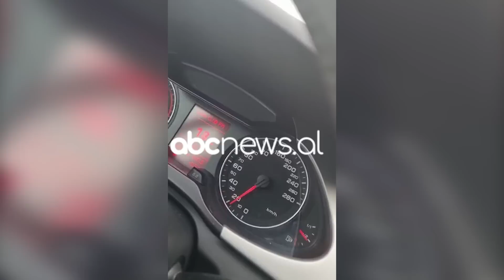Dalin pamjet, RENEA dhe FNSH rrethojnë shtëpinë e Vis Martinajt, çfarë po kërkohet? |ABCNews Albania